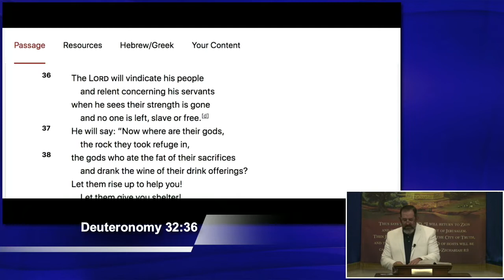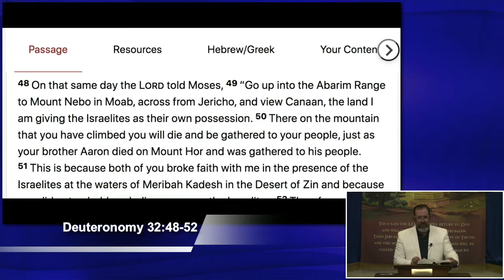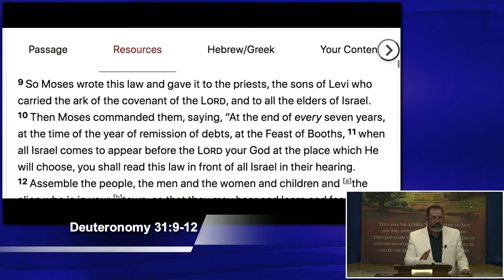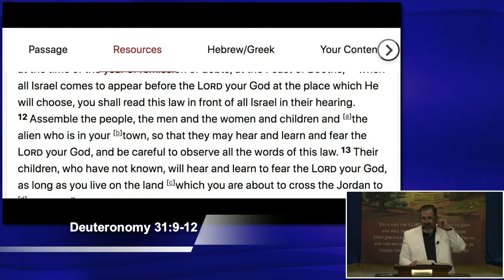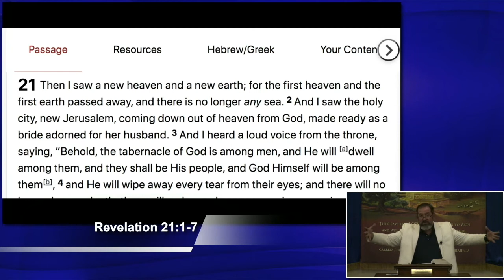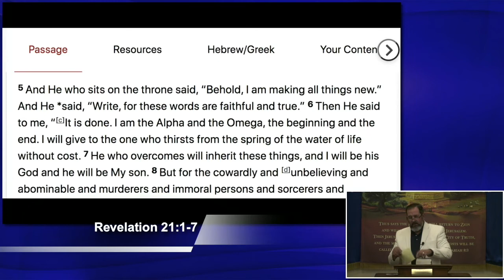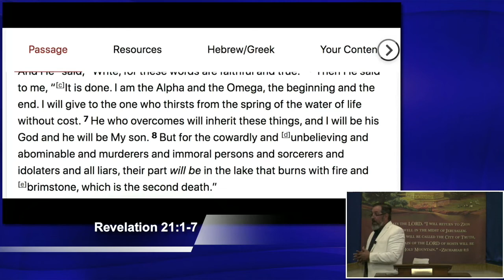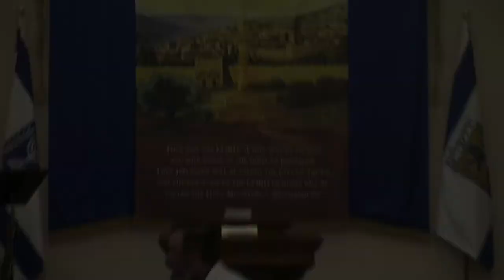Torah: Ha'azinu (Give Ear or Listen)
Fellowship Church - Pastor Roger Diaz
October 07, 2022
https//fcws.us